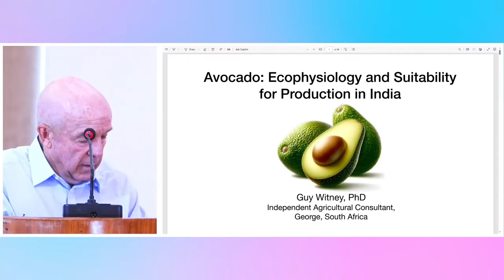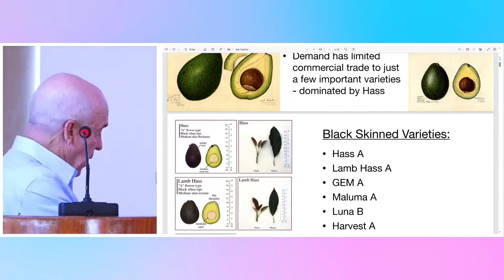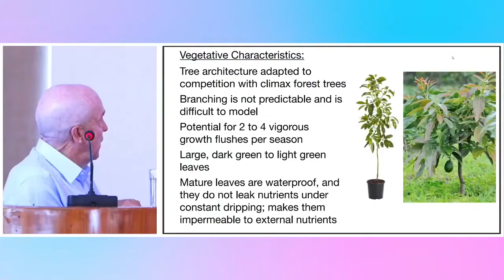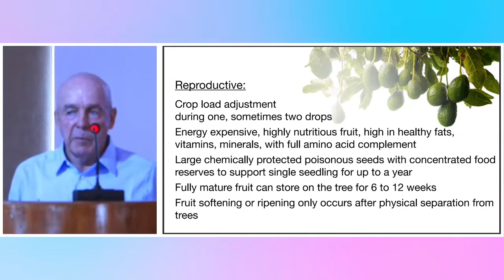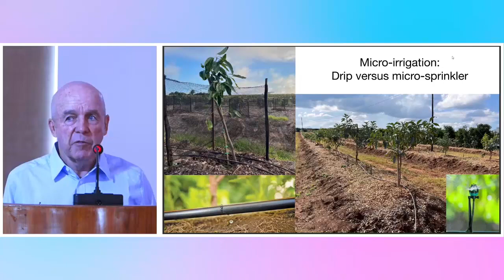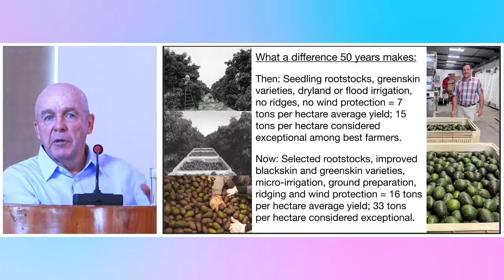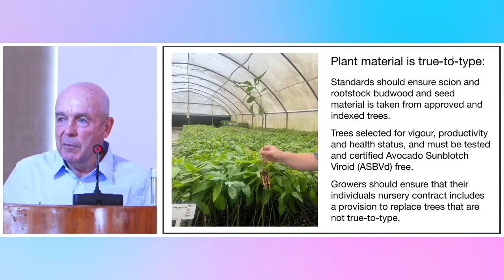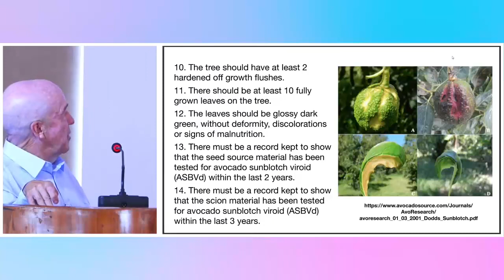Avocado Ecophysiology and Suitability for Production in India | Dr. Guy Witney | Expert Session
An insightful session on avocado cultivation featuring Dr. Guy Witney, an avocado expert from South Africa renowned for his expertise in fruit specialization, avocado breeding, and extensive experience in avocado nursery establishment, field production, and packing operations. Dr. Witney speaks on “Avocado Ecophysiology and Suitability for Production in India,” in the Expert Sessions on Avocado Cultivation in Plantations organised by UPASI on 22 March 2024 at Coonoor.